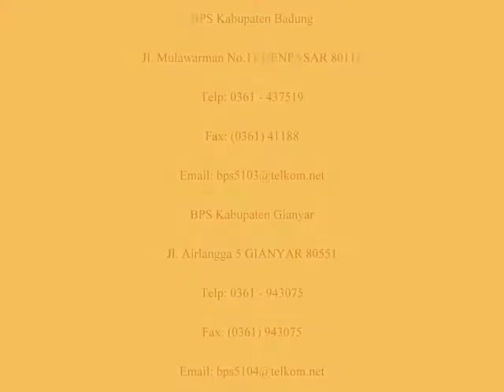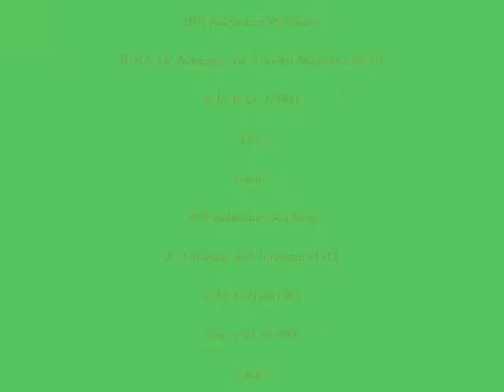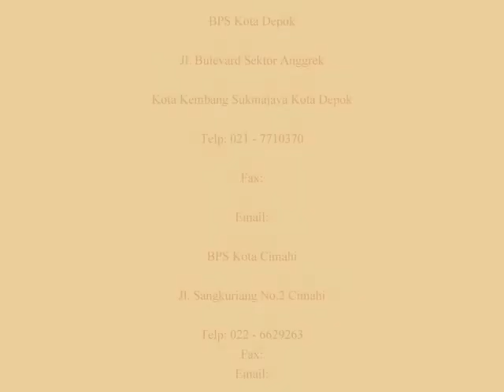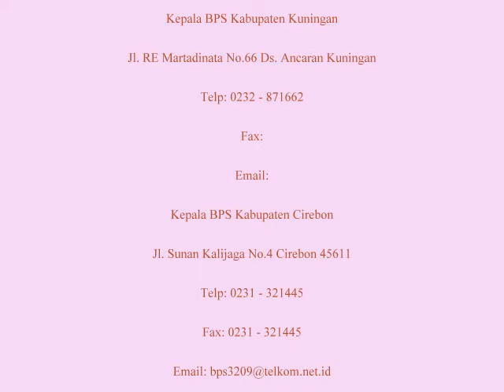tangan yang terkepal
Enjoy yours coffee with my Virtual Coffee shop at "Solfater Coffee"
==FDA==WHO